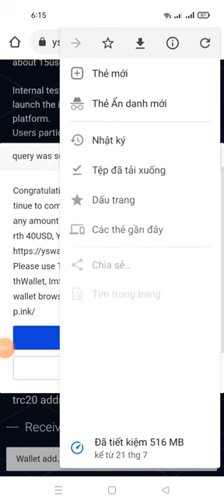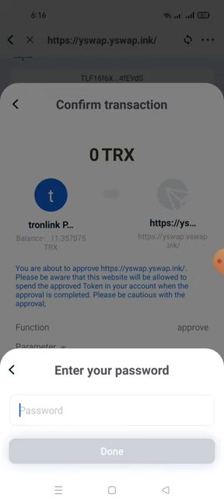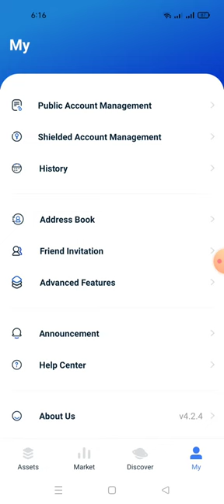update : hướng dẫn nhận thêm 20.000 PZA (60$) phiên bản beta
Link sàn SWAp  (đây mới là phiên bản beta thui nhé cả nhà ad đã nói lộn đi vào mealnetx

PZA được liệt kê trên Yswap, thời gian bắt đầu thử nghiệm cộng đồng:
 Ngày 5 tháng 8 năm 2021 00:00 UTC
 Các ví được đề xuất: Ví Tokenpocket, Ví Tronlink, MathWallet, ImtokenWallet, HuobiWallet, Ví bitpie,
Liên kết Yswap Sao chép trình duyệt ví để mở
 Tham gia vào giao dịch beta kín, nhận 20.000 PZA trị giá 60USD cho bất kỳ số lượng PZA nào🙏🙏🙏🙏🙏🙏

🔰 Thông báo🔰

 Nếu bạn không đủ điều kiện hoặc gửi không thành công, bạn có thể tham gia chiến dịch Twitter cũng trong chương trình thử nghiệm tốt nhất, mọi người không may mắn cho Airdrop này đừng hoảng sợ hoặc gửi thư rác, cảm ơn đã hỗ trợ😇🍻

 🔰Cách tham gia chương trình thử nghiệm beta⁉️
🔰Announcement🔰

If you don’t qualified or have not done the submission successfully you can participate in the Twitter campaign also in the best test program everyone is not lucky for this Airdrop don't panicked or spamming guys thanks for the support😇🍻

🔰How to participate in the the beta test program⁉️

Trade any Amount Of PZA to get 20,000 PZA,No minimum trade.